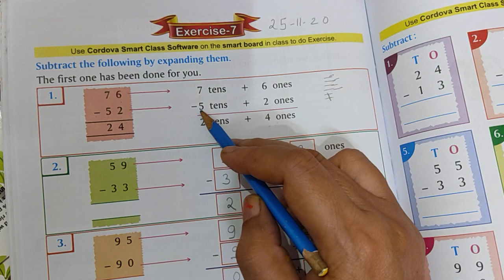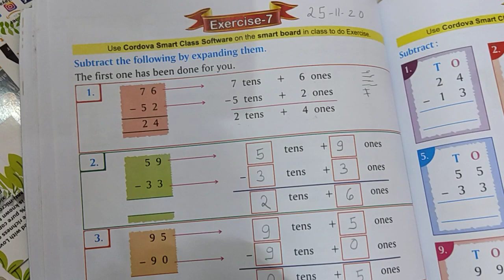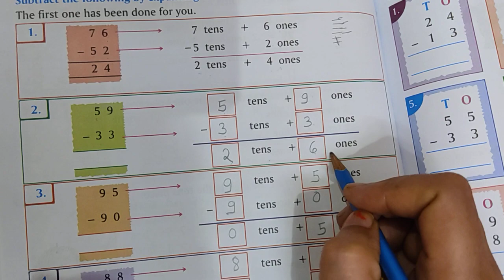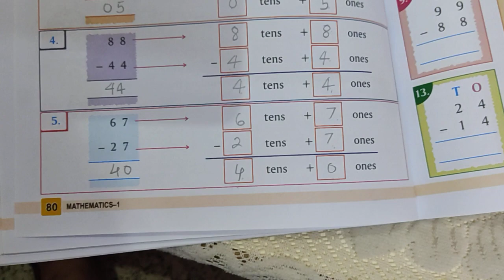25/11/20 Class 1 Maths (Exercise 7)